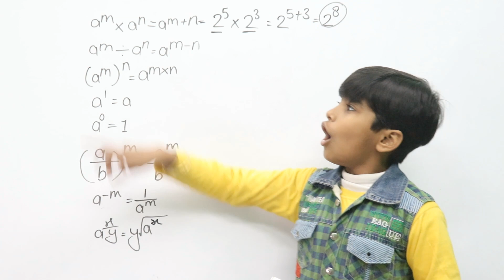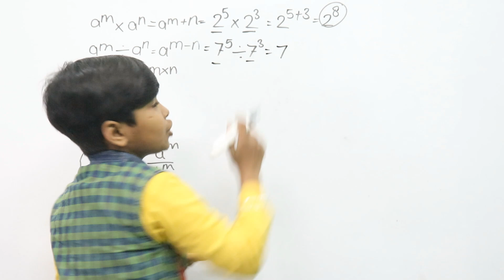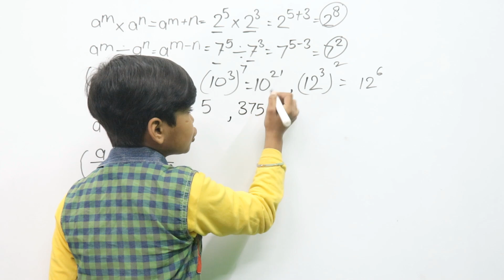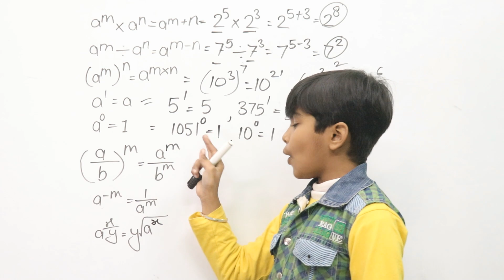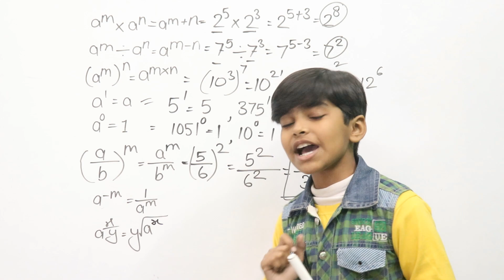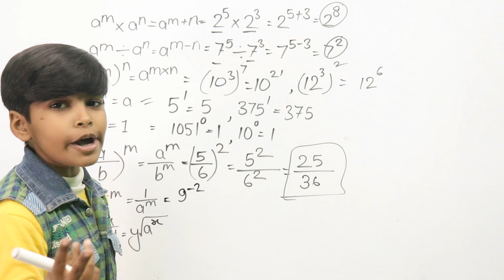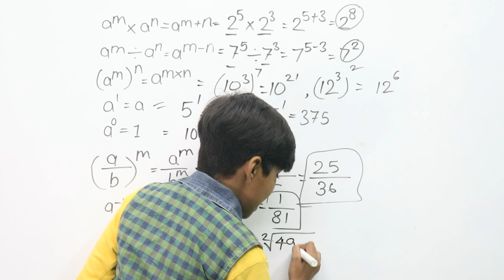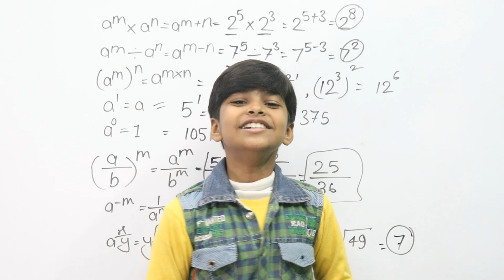Rules(laws) of indices(power) with examples-घातांक के नियम || How to calculate power by RN Glory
Hello dosto swagat hai aap sab ka aapke apne channel RN Glory me aur aaj ki is video me ham aap logo ko bataenge exponent aur power ko solve karne ke kuch rules jo apko power wale question solve karne me help melegi